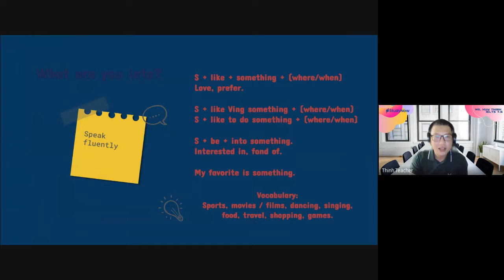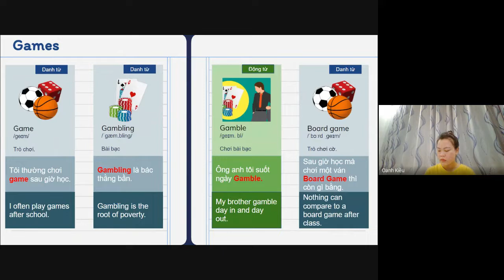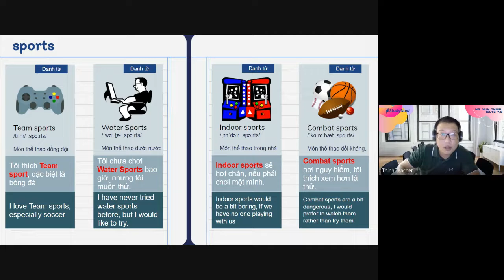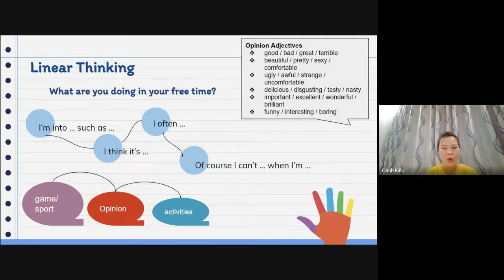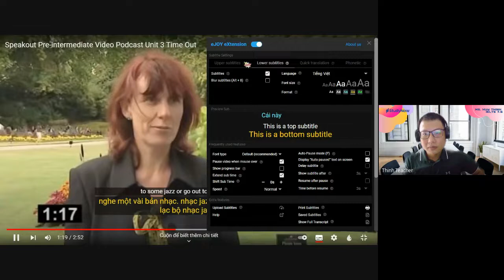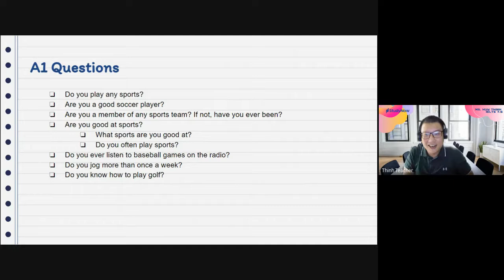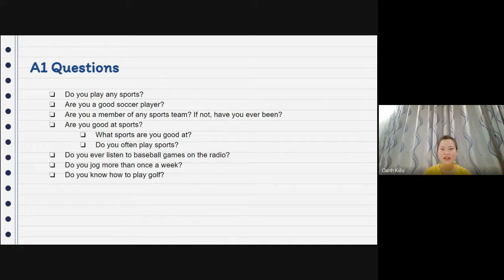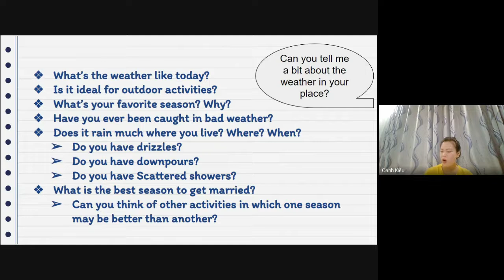Ms Oanh luyện tập chủ đề về Sở thích hàng ngày